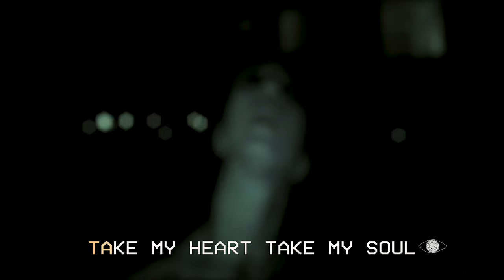BabyA-Bed of nails (Official Video)